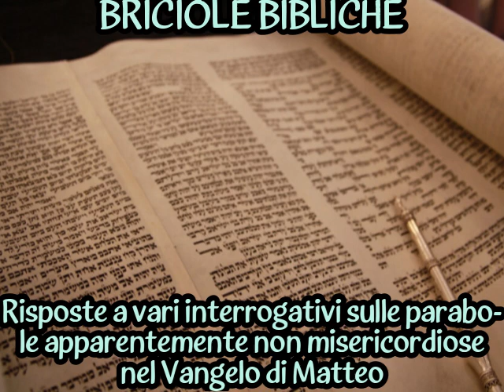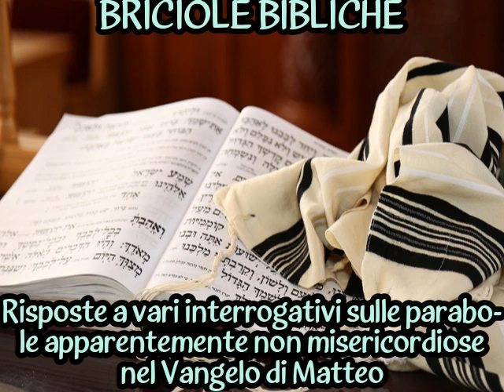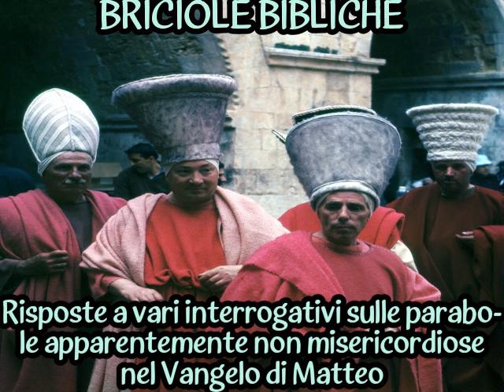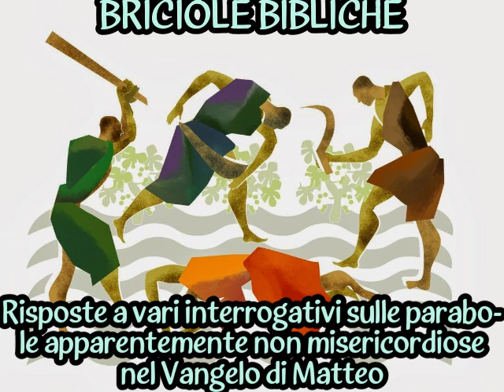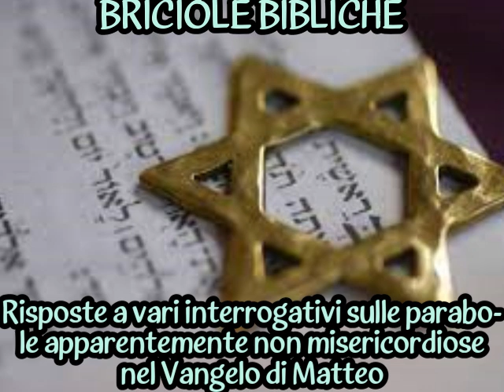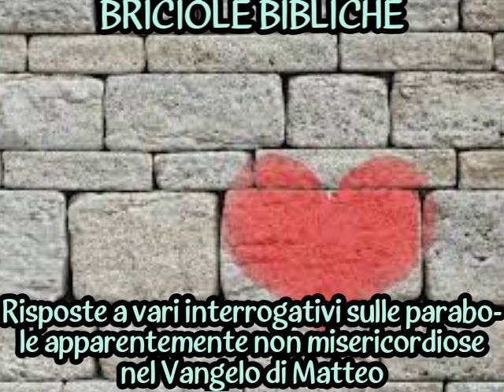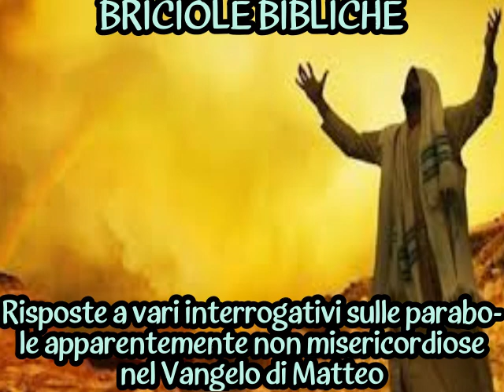BRICIOLA: Risposte a interrogativi sulle parabole apparentemente non misericordiose di Gesù (in Mt)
Risposta di don Franco Manzi
a domande che gli sono state poste
dopo la conferenza
sul tema delle parabole della misericordia di Gesù,
tenuta domenica, 21 gennaio 2024, alle ore 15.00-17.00:
Vari interrogativi sulle parabole apparentemente non misericordiose di Gesù nel Vangelo di Matteo

all’interno del corso biblico decanale di cinque conferenze, tenute alla domenica, ore 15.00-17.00,
per il decanato di Baggio, presso la Chiesa di San Pier Giuliano Eymard
a Milano (Via Valsesia, 96).

Buona riflessione!